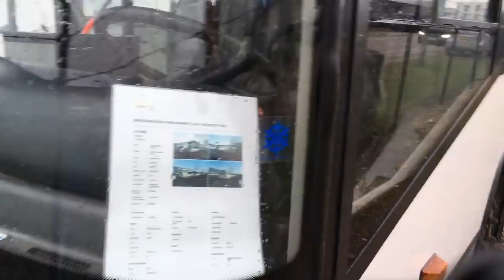Leven in een camper 546, Camperplaats Hoogerheide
Vandaag laten we jullie twee plekken zien in de zelfde straat, maak zelf maar een keuze.
Ze zijn te vinden op Buitendreef 4 en 8!

klik hier voor de kaart van Europa met camperplaatsen die wij bezocht hebben

Je kunt ons gratis steunen door op deze link te klikken wanneer je aankopen bij Bol.com wilt doen